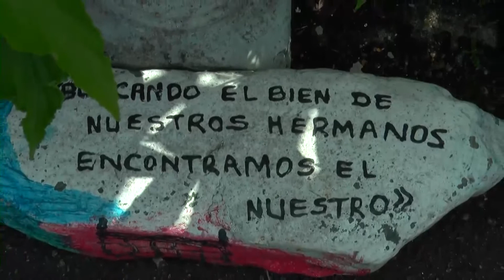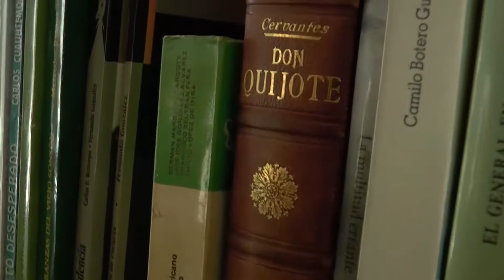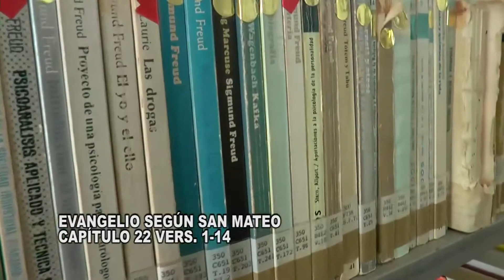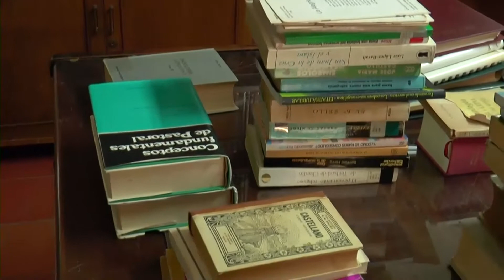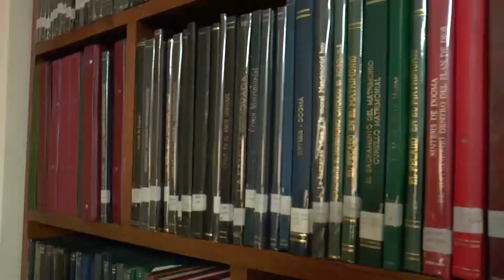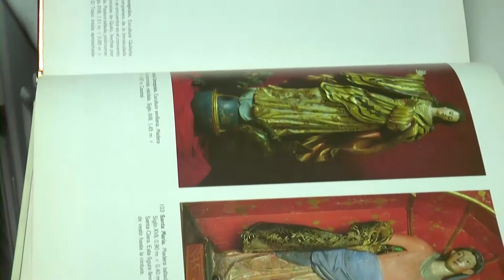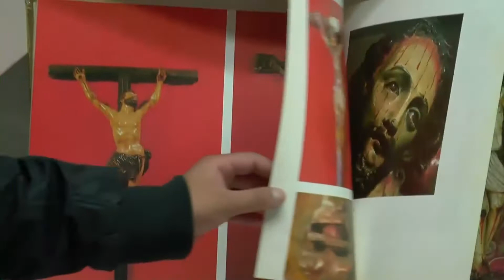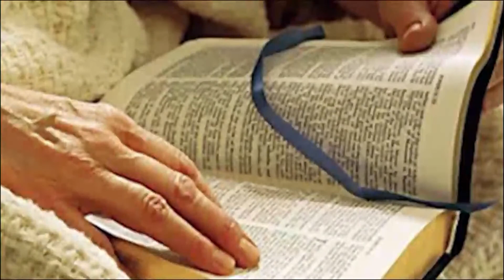CON LA BIBLIA DIÁCONO ECUATORIANO GUSTAVO PORTILLA Y EVANGELIO DOMINGO 15 DE OCTUBRE